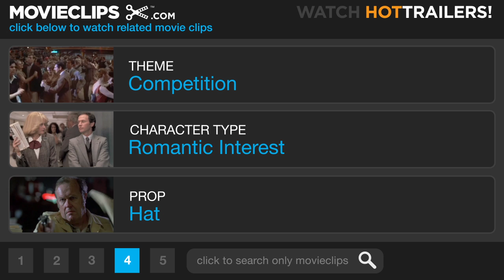Men with Brooms (10/11) Movie CLIP - The Final Shot (2002) HD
CLIP DESCRIPTION:
Cutter (Paul Gross) prepares to make curling history with his triumphant last shot.

FILM DESCRIPTION:
Paul Gross acts as writer, director, and star for this sports comedy about a Canadian curling team. When Chris Cutter (Gross) left his hometown of Long Bay, Ontario, he threw his team's curling stones into the lake and left his bride, Julie (Michelle Nolden), standing at the altar. Ten years later, the curling club's leader, Coach Foley, decides to start up the team again. However, he has a heart attack and dies while trying to retrieve the curling stones from the lake. Returning for the coach's funeral, Cutter fondly remembers his old curling days and decides to follow the terms of the coach's will: to win the prestigious Golden Broom championship. In order to fulfill this goal, Cutter brings the original members of Long Bay Curling Club back together, including mortician Neil (James Allodi), troublemaker James (Peter Outerbridge), and would-be father Eddie (Jed Rees). Chris also reunites with his own estranged father, Gordon (Leslie Nielsen), and gets involved with Julie's recovering alcoholic sister, Amy (Molly Parker). Features original music and special appearances by Canadian rockers the Tragically Hip.

CREDITS:
Cast: James Allodi, Peter Outerbridge, Jed Rees, Molly Parker, Paul Gross, Jane Spidell, Greg Bryk
Director: Paul Gross
Producers: Robert Lantos, Penny McDonald, Mark Musselman, Julia Rosenberg, Frank Siracusa, Katherin-Ellen Zabehlicky
Screenwriters: Paul Gross, John Krizanc, Paul Quarrington